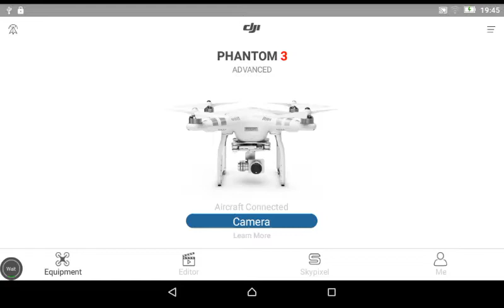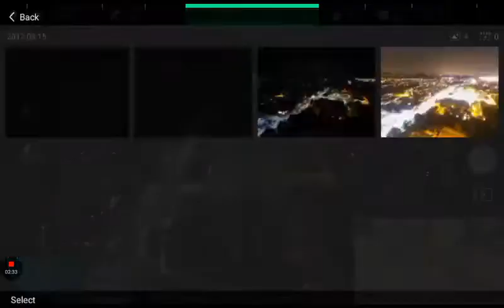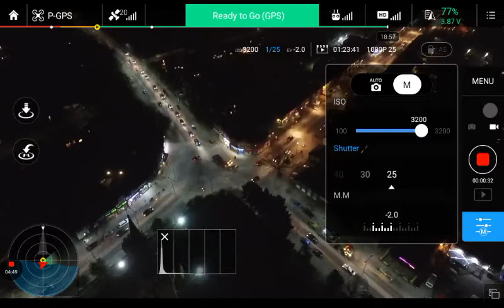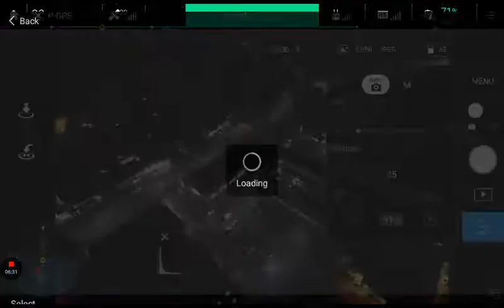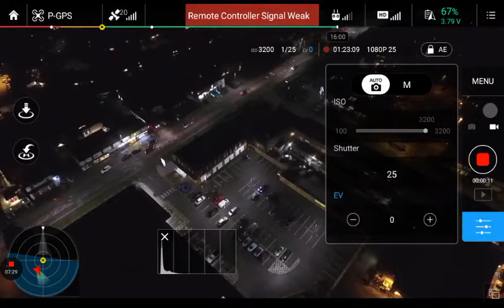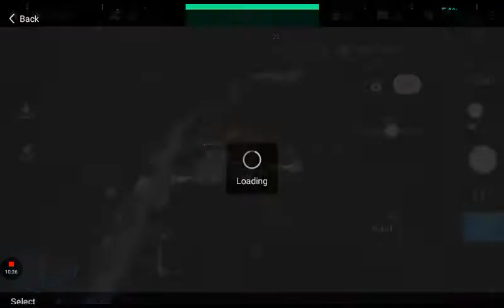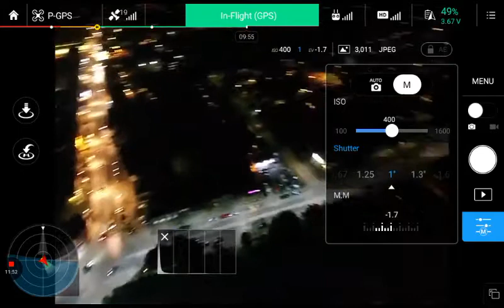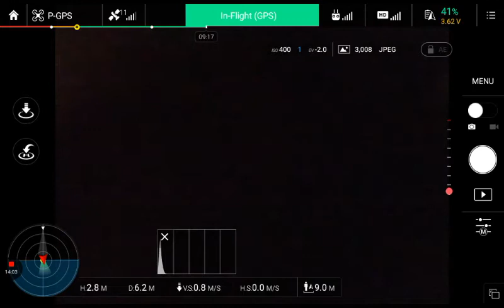Night Flight: Long Exposure Photography; Phantom 3 Advanced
Buy your DJI drone and accessorizes here

Raw screen capture of a night flight with the Phantom 3 Advanced to shoot some long exposures.